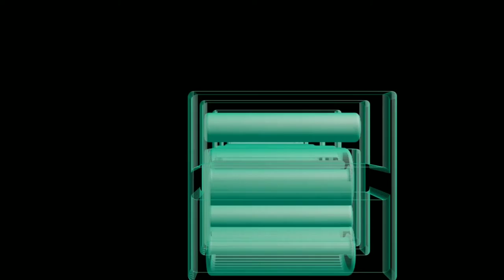High Traffic Tech Sites The Pixel 4 And A Challenge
This morning I talk about the reprehensible behavior of many of the heavy hitter channels who bashed the Pixel 4 without giving it a fair shake first. So tonight I challenge them to do a fair and unbiased/unedited survey of the average consumer! Make certain to read the entire description below for all links to anything I mentioned in the video! As usual we shot this on the Xiaomi Mi A2 and it was edited on the same phone! If you are a creator look at the description below and check out tubeBuddy if you have not tried it yet!

Videos or Links mentioned in this video:
VersionTECH Gaming Headset
Xiaomi Mi A2 Phone
MPow Selfie Stick/Tripod